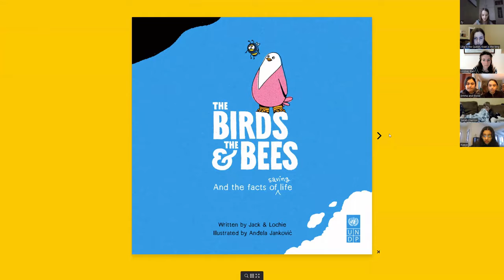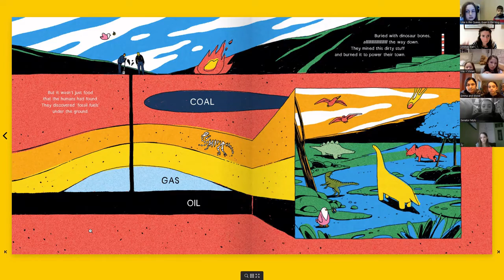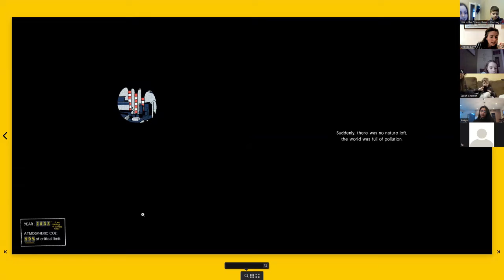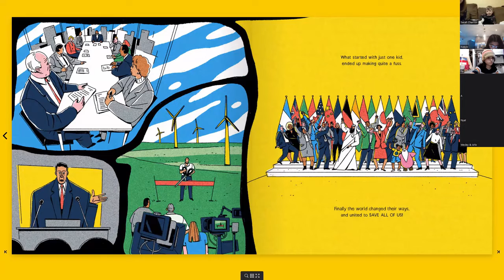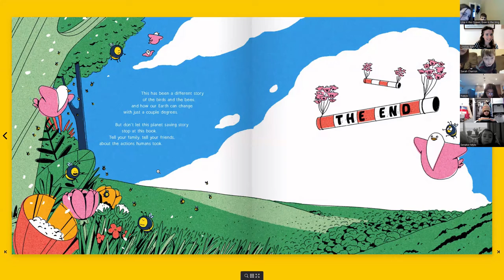The Birds and The Bees: Why We Need to Phase Out Fossil Fuels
The amazing kids in my Upstanders Academy and I visited the "Don't Choose Extinction" website from the UN, which you can find

It is an amazing, engaging website.  One of the fantastic resources on it is a beautiful book called "The Birds & The Bees" - a story for families to read together to talk about why we need to phase out fossil fuels, which you can find

We recorded a Read Aloud for you.

What I love so much about this is that every kid who wanted to be included was included and we did it without a practice run!  Some of these kids are in French immersion, so reading in English is not easy for them.  Some of the kids are too young to really be reading in French or English, so they got help from moms and siblings.  All of these awesome kids where brave enough to take part in this.  My heart is so full.

We hope you enjoy the story as much as we did.